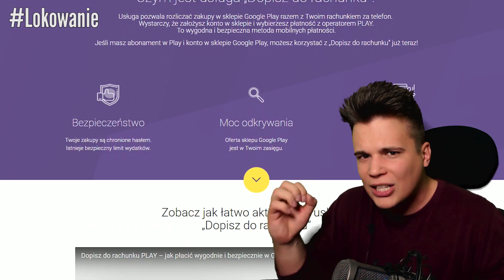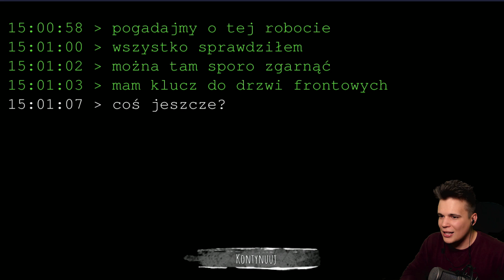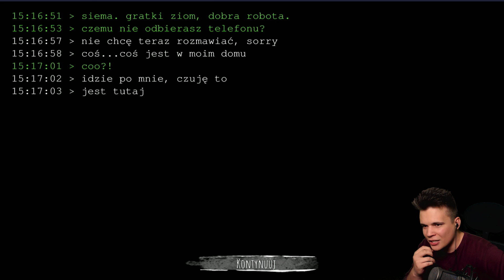RABUJEMY NAWIEDZONY DOM! 👀 - Eyes: The Horror Game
Dajcie znać czy zniżka się przydała! 🤑
10 000 👍 dla Czesława!